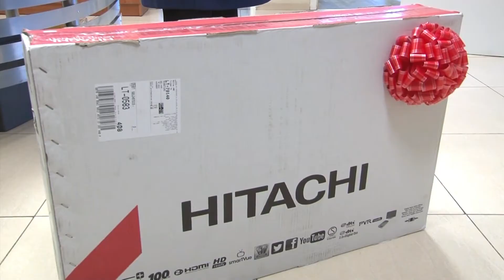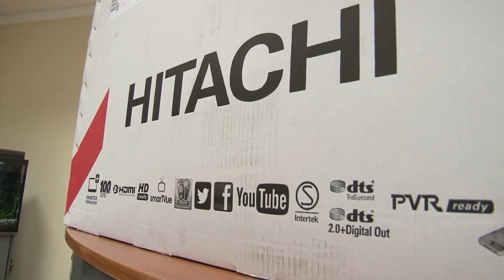AČIŪ JUMS! - „Splius“, UAB 20 metų!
Šiemet dvidešimtąjį gimtadienį švenčianti elektroninių ryšių bendrovė „S plius“ pradėjo visus metus truksiantį ištikimiausių savo klientų sveikinimo maratoną. Kiekvieną mėnesį vienam iš daugiau nei dvidešimt metų bendrovės paslaugomis besinaudojančių klientų bus dovanojamas išmanusis televizorius. Laimėtojas paaiškėja burtų keliu. Šiame siužete  pirmoji išmanaus televizoriaus laimėtoja.